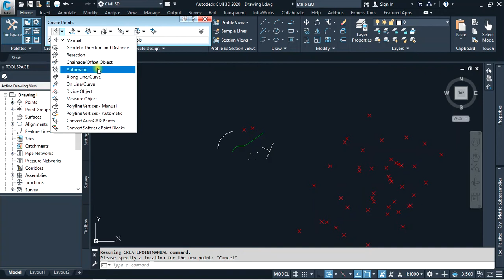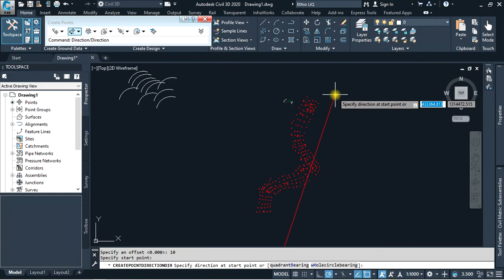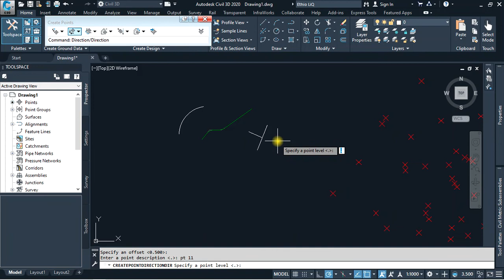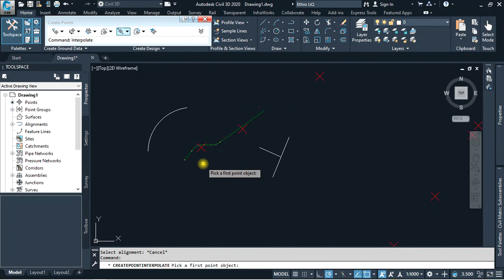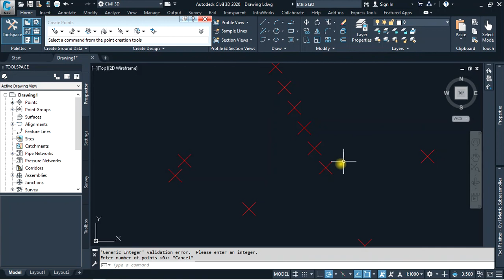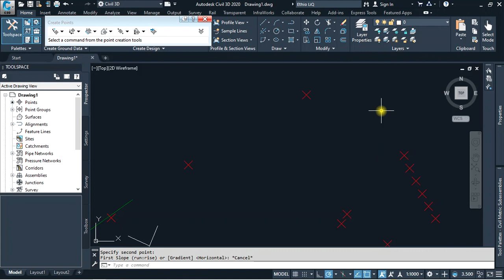2A2 Civil 3D Complete Tutorials in Amharic Ethio LiQ How to Create Points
Creating Points in Civil 3D